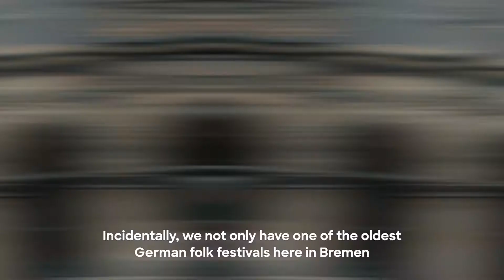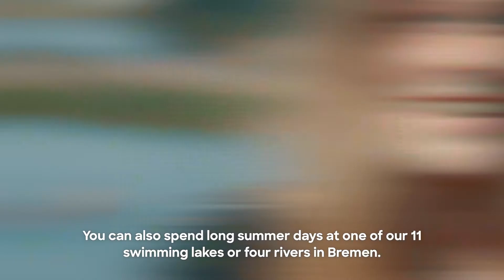DUWEISSTWARUM // YOUKNOWWHY - Lena: Wusstest du schon...Bremen // Did you know...Bremen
Du weißt noch nicht, warum du an der Uni Bremen studieren sollst?
Finde es jetzt heraus!
You don't know why to study at the University of Bremen yet?